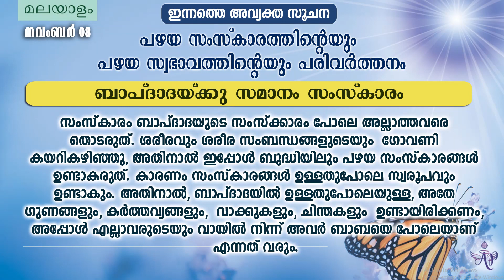B.K. MOHINI DIDIJI | ബാപ്ദാദയ്ക്കു സമാനം സംസ്കാരം | Brahmakumaris Satsangam (Malayalam)